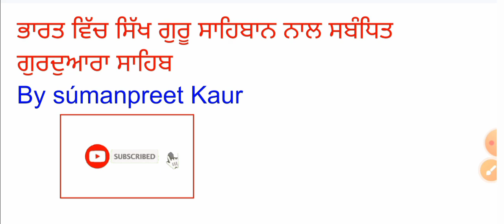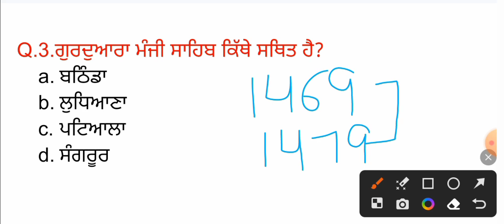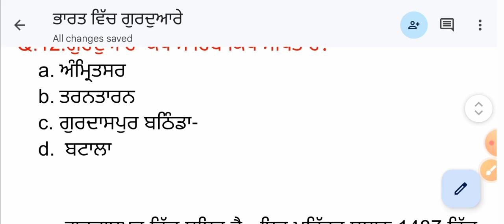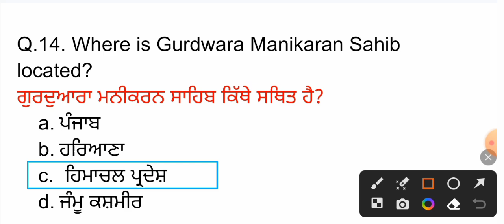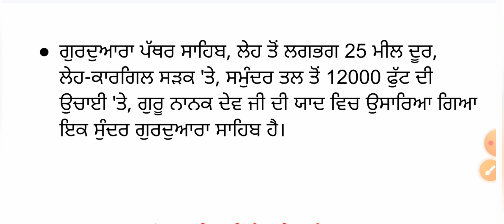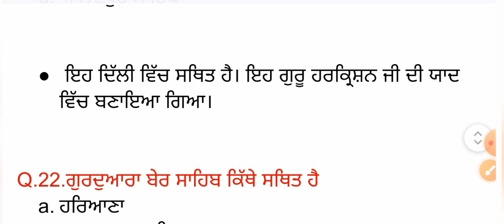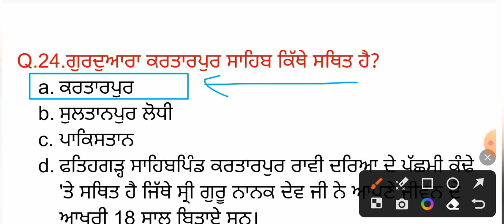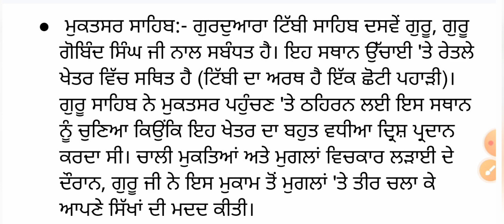Gurudwara Sahib of India | Punjab Gk MCQ | Punjab Gk Questions | Punjab culture MCQs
Gurudwara of Punjab
Sikh Guru
Punjab History for Govt. Exam
Punjab GK for Govt. Exam
Punjab GK for UPSC
Punjab GK for PCS
Punjab GK for DSP
Punjab GK for Si
Punjab GK for Punjab Civil services
Punjab GK for Railway
Punjab GK for Bank PO
Punjab GK for Clerk
Punjab GK for SSC
Punjab GK for IAS
Punjab GK for IPS
Punjab GK for Exams
Punjab GK MCQ's
Punjab GK Onine study
Punjab GK important questions
Punjab GK one line Quiz

ਭਾਰਤ ਵਿਚ ਸਿੱਖ ਗੁਰੂ ਸਾਹਿਬਾਨ ਨਾਲ ਸਬੰਧਿਤ ਗੁਰਦੁਆਰਾ ਸਾਹਿਬ